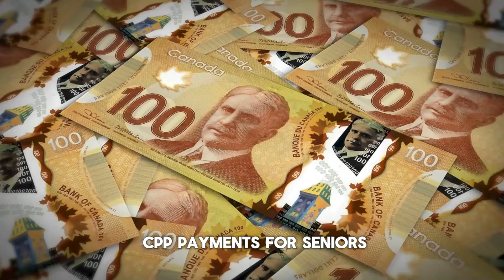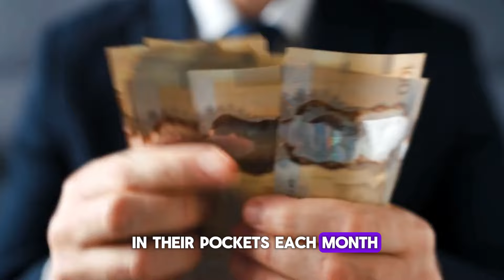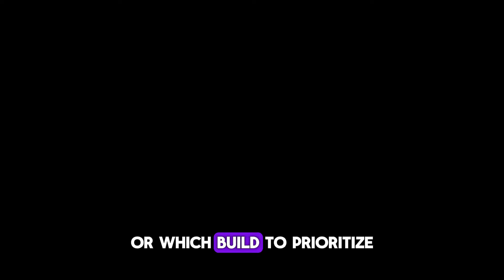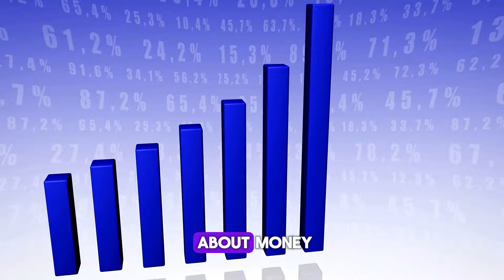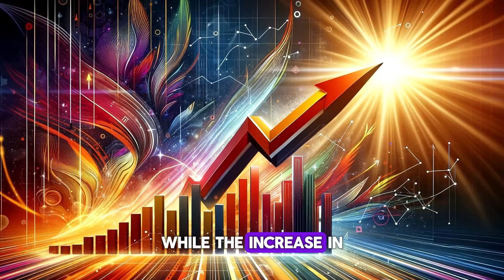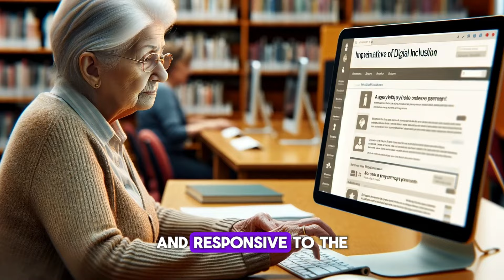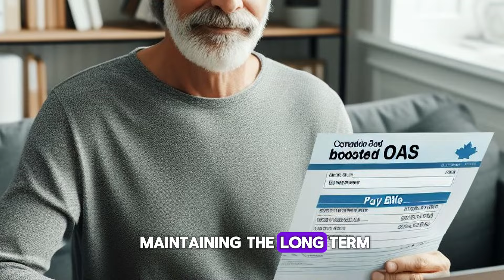Attention All Pensioners! For CPP $1025 Deposit Direct In Account Announced By Minister Of Seniors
Attention, pensioners! Get ready for a direct deposit of $1025 into your account, as announced by the Minister of Seniors. This exciting news brings financial relief and support to pensioners. Make sure you are prepared to benefit from this positive development in your financial security.